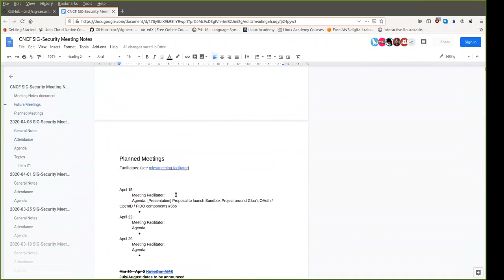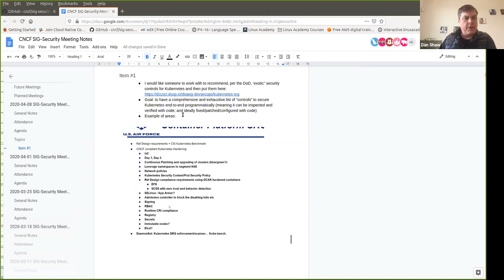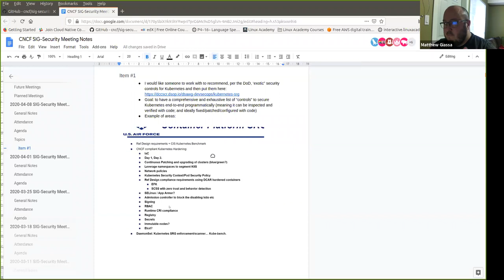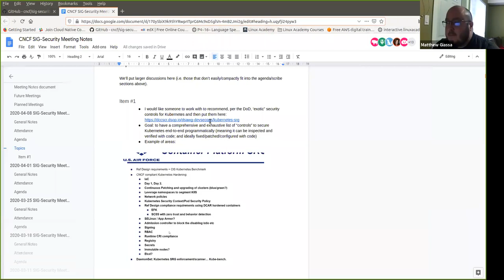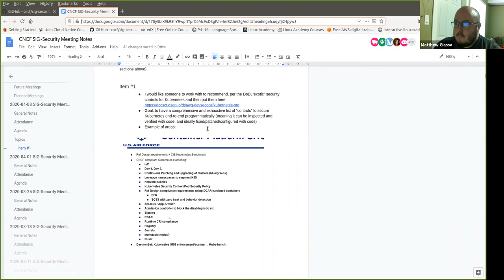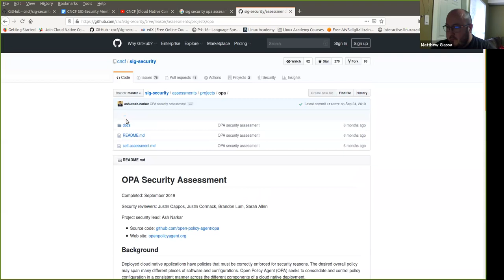CNCF SIG Security 2020-04-08